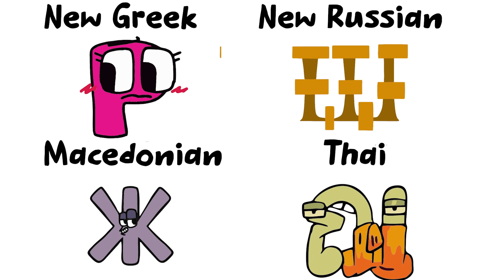Alphabet Lore but it s different part 32( New Greek New Russian Macedonian And Thai)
Alphabet Lore but it s different part 32( New Greek New Russian Macedonian And Thai)alphabetlore

Credits and thanks :  @MikeSalcedo

All Animation scenes in this Video are created by me  @Alfaanimation426

❗️ The audio and video resources in my videos are created in such a way that my viewers hear and see new UNIQUE content that they have never seen before on any other channel.

Please tell me and write in the comments column for credits that I haven't listed, it all happened by accident or my ignorance.

and I ask for your cooperation, if anyone deliberately TAKES AND RE-PASTES MY VIDEO, please include my sources to appreciate my hard work because I made this video for approximately 6 hours from making designs via corel draw, animation via adobe flash and editing sound via Adobe Premiere.